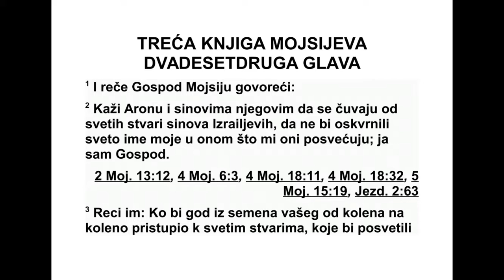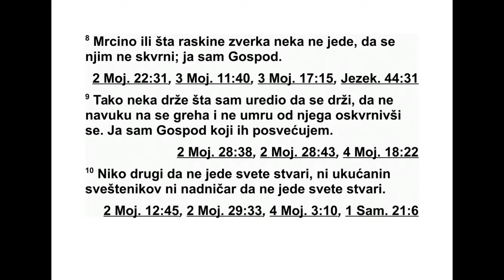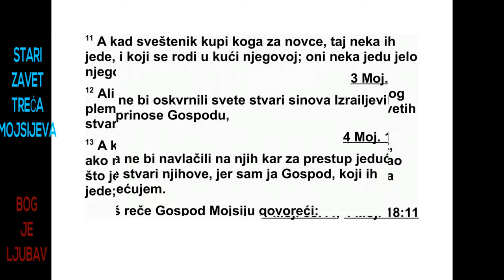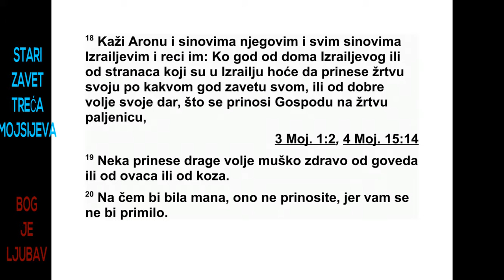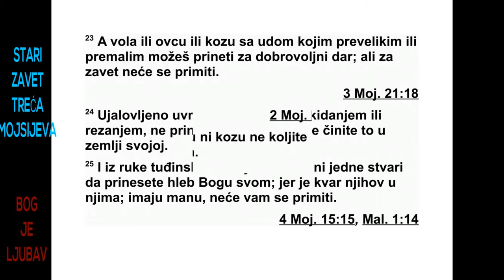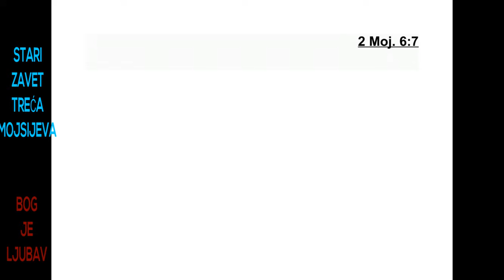TRECA GLAVA MOJSIJEVA DVADESETDRUGA GLAVA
22 Господ је још рекао Мојсију: 2 „Реци
Аро ну и његовим синовима да се држе по да -
ље од светих ствари Израелових синова и да
не скрнаве моје свето име у стварима које
ми они посвећују. Ја сам Господ. 3 Реци им:
‘Ако неко од свих ваших потомака у будућим
нараштајима приступи светим стварима које
ће Израелови синови посвећивати Господу,
док је на њему његова нечистоћа, та душа
нека се истреби испред мене. Ја сам Господ.
4 Нико од Аронових потомака ко је губав
или има излив не сме да једе од светих ствари
док не постане чист, ни онај ко дотакне
некога ко се онечистио мртвацем, ни човек
који има течење семена, 5 ни човек који до -
такне нешто што гмиже, што је за њега не -
чисто, или дотакне човека који је за њега
не чист због било какве нечистоће која је на
њему. 6 Онај ко дотакне тако нешто биће
не чист до вечери и нека не једе ништа од
све тих ствари, него нека окупа своје тело у
води. 7 Када сунце зађе, тада ће бити чист,
и после тога може да једе од светих ствари,
јер је то његова храна. 8 Нека не једе оно
што је угинуло нити оно што су растргле зве -
ри да се тиме не би онечистио. Ја сам Гос -
под.
9 Нека они извршавају своју обавезу коју
имају према мени да не би носили грех и да
не би погинули зато што скрнаве свете ствари.
Ја сам Господ који их посвећујем.
10 Нека нико из обичног народа не једе
оно што је свето. Ни дошљак који је код
свеш теника ни најамник нека не једе оно
што је свето. 11 Али ако свештеник купи не -
ку душу својим новцем, она то сме да једе.
Робови који се роде у његовој кући смеју да
једу његов хлеб. 12 Ако се свештеникова
кћи уда за некога из обичног народа, она не
сме да једе од светих прилога. 13 Али ако
свештеникова кћи постане удовица или се
разведе и нема потомства, и мора да се вра -
ти у кућу свог оца као што је била у својој
младости, она сме да једе хлеб свог оца. Али
нико из обичног народа не сме да га једе.
14 Ако би човек нехотице јео нешто свето,
онда нека томе дода петину вредности па
не ка то што је свето преда свештенику. 15
Не ка свештеници не скрнаве свете ствари
Из раелових синова, које ови приносе Гос по -
ду, 16 да не би на њих навукли казну за кривицу
ако би ови јели свете ствари. Ја сам
Гос под који их посвећујем’.”
17 Господ је још рекао Мојсију: 18 „Кажи
Арону, његовим синовима и свим Израе ло -
вим синовима: ‘Сваки човек од Израеловог
дома или странац у Израелу који приноси
свој принос, било као завет или као добровољни
принос, што се приноси Господу као
жр тва паљеница, 19 да би та жртва била
прих ваћена, нека принесе животињу без ма -
не, мушко од говеда, оваца или коза. 20 Не
приносите ништа што има неку ману, јер
таква жртва неће бити прихваћена.
21 Ако неки човек приноси Господу жртву
заједништва да би испунио завет или као до -
бровољни принос, да би жртва била прих -
ваћена нека принесе животињу без мане од
крупне или од ситне стоке. На њој не сме да
буде никакве мане. 22 Ниједну животињу
ко ја је слепа, која има нешто сломљено, која
је посечена, која има брадавицу, која је крастава
или има лишај не приносите Господу
ни ти стављајте на олтар као жртву која се
спаљује пред Господом. 23 Крупну или сит -
ну стоку којој је један уд предуг или прекратак
можеш да принесеш као добровољни
при нос. Али ако ту жртву приносиш ради за -
вета, она неће бити прихваћена. 24 Не приносите
Господу животињу која има згњечене,
смрскане, откинуте или одсечене семенике.
То не приносите у својој земљи. 25
Ниш та од свега тога што је из руке туђинца
не приносите као храну свог Бога, јер такве
животиње имају недостатак. Мана је на њи -
ма. Неће вам бити прихваћене’.”
26 Господ је још рекао Мојсију: 27 „Када
дође на свет теле, јагње или јаре, онда нека
седам дана остане поред своје мајке, а од
ос мог дана па надаље може се приносити
као жртва која се спаљује пред Господом.
28 Крупну и ситну стоку не кољите у исти
дан кад и њихове младе.
29 Ако приносите Господу жртву захвалницу,
жртвујте је тако да она буде прихваћена.
30 Она нека се једе у тај дан. Не остављајте
ништа од ње до јутра. Ја сам Господ.
31 Држите се мојих заповести и извршавајте
их. Ја сам Господ. 32 Не скрнавите мо -
3. МОЈСИЈЕВА 21,21 - 22,32 96
је свето име, и ја ћу показати своју светост
међу Израеловим синовима. Ја сам Господ
ко ји вас посвећујем 3 и који вас изводим из
египатске земље да вам3 будем Бог. Ја сам
Господ.”